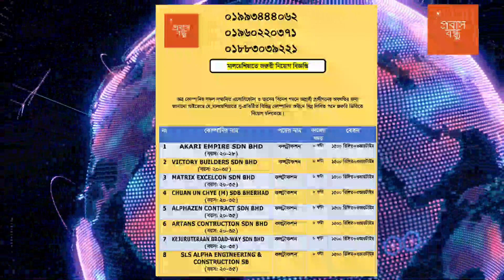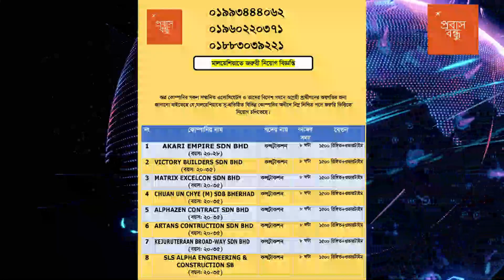মালয়েশিয়া কলিং ভিসায় কম খরচে এবং দ্রুত যাওয়ার উপায়।প্রবাস তথ্যকেন্দ্র মালয়েশিয়া।প্রবাস বন্ধু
মালয়েশিয়া কলিং ভিসার তথ্য

প্রবাস তথ্যকেন্দ্র মালয়েশিয়া
মালয়েশিয়ার খবর
মালয়েশিয়া কলিং ভিসা
মালয়েশিয়ার নতুন ভিসার খবর
মালয়েশিয়া মেডিকেল কবে চালু হবে
Malaysia Calling Visa Bangladesh
Malaysia Calling Visa 2022 Update
Malaysia Calling Visa from Bangladesh
Bangladesh in Malaysia
মালয়েশিয়া কলিং ভিসার খবর
মালয়েশিয়া কলিং ভিসায় কবে কর্মী যাবে
মালয়েশিয়া কলিং ভিসার সর্বশেষ খবর
বাংলাদেশ থেকে কবে কর্মী যাবে মালয়েশিয়া

Channel info : “প্রবাস বন্ধু” । প্রবাসখাতের সকল সঠিক তথ্য ও পরামর্শ নিয়মিত দিয়ে থাকে।  অভিবাসন ব্যয় কমানো, প্রবাসীদের হযরানি বন্ধ, ভালো বেতনে আমাদের কর্মীদের কর্মে  নিযোগ এবং  নিরাপদ অভিবাসনের লক্ষ্যে আমরা বদ্ধপরিকর । সরকার নির্ধারিত খরচে, দালাল মুক্ত, নিরাপদ প্রবাস যাত্রায় সহায়তা নিন “প্রবাস বন্ধুর” ।

”প্রবাস বন্ধু” প্রবাস যাত্রায় আপনার বিশ্বস্ত সহযোগী !

”প্রবাস  বন্ধুর” সাথে যুক্ত থাকুন

ধন্যবাদ।।